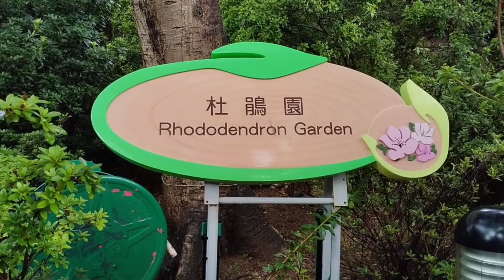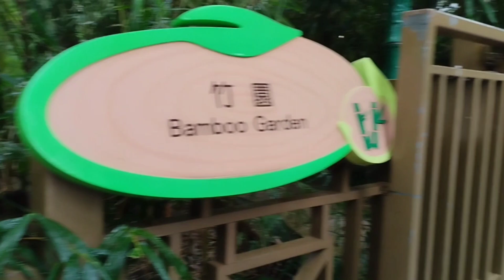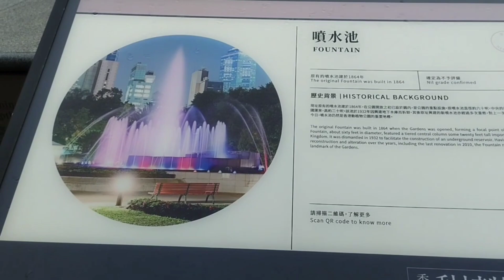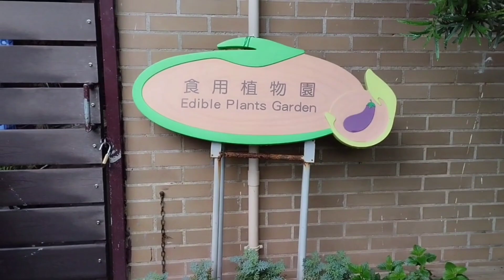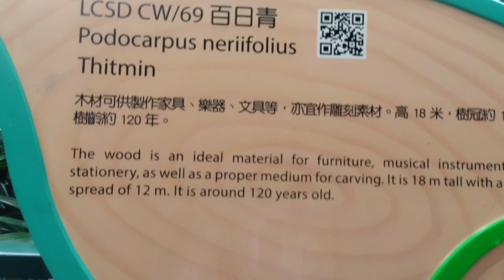taman ,kebun ,wisata ,alam ,terong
ORANG DESA MAIN KE KOTA// HANYA UNTUK MELIHAT POHON TERONG??!

Jalan nya ke Taman tapi lebih tepat kebun
iya kebun sayuran hehe

ada pohon terong,ada pohon kacang ijo,ada pohon labu juga,pepohonan mint dan banyak pula hutan bambu yang cantik nya

video selanjutnya nanti tentang bagian yang ada burung dalam sangkar Besi pemirsa
wow seru nggak sih?

di tonton yaa,sampai selesai

asyik buat tenangin hati kangen keluarga nih